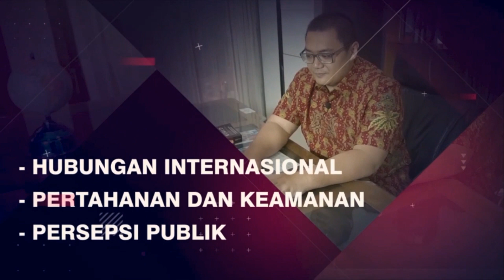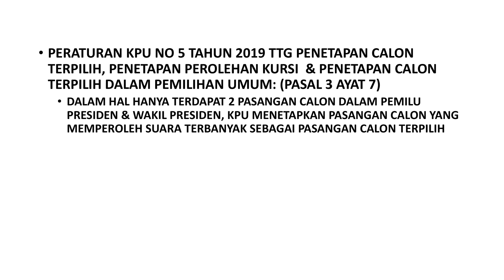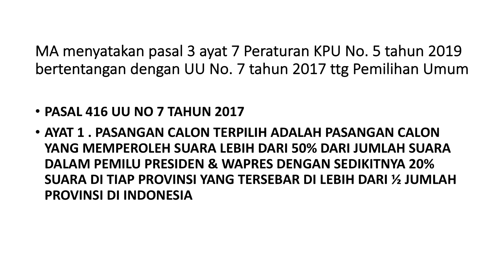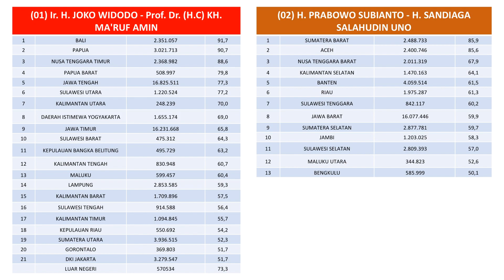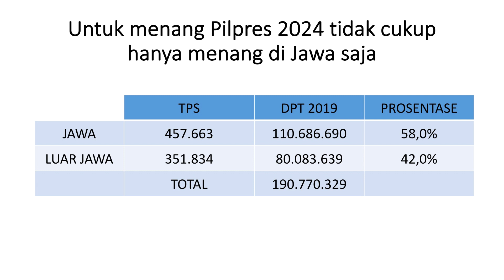RIBUT GARA GARA KEPUTUSAN MAHKAMAH AGUNG?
Jagat politik kembali ribut.
Keputusan Mahkamah Agung dianggap bisa membawa efek rontoknya keabsahan Presiden terpilih Jokowi - Ma'ruf Amin

Apa sebenarnya efek Keputusan Mahkamah Agung jika dilihat dari perspektif elektoral?

"Ngobrol dengan Data bersama Rico Marbun"

Keep Updates!